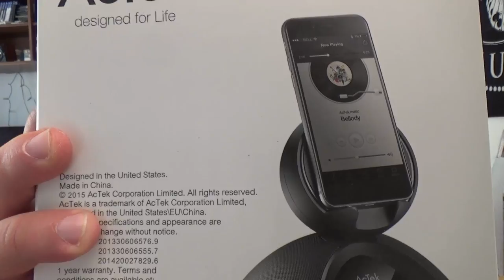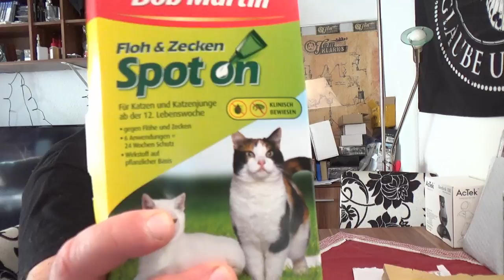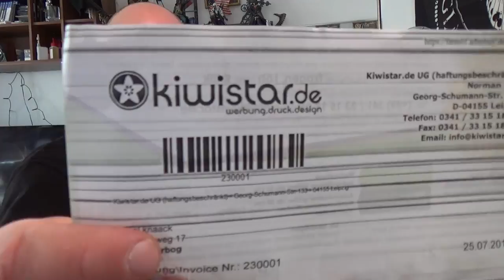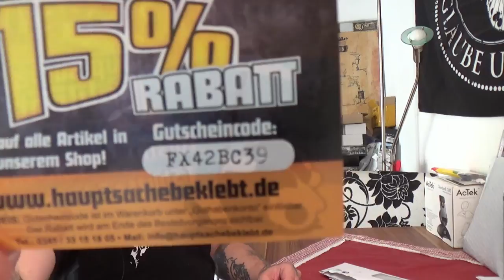Odin war einkaufen - Nix verkaufen, nix Karte, Meins! , Kaktusfeige , Lautsprecher , Spot On